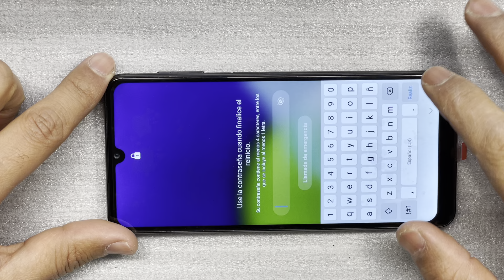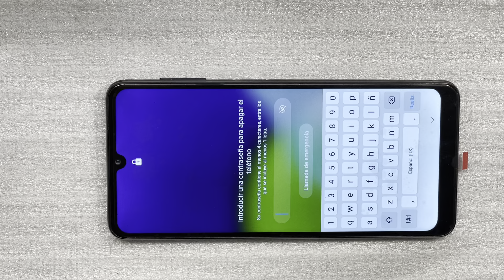Samsung Galaxy A22 4G SM-A225F Screen Replacement ​⁠@econoemxit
Replacing the cracked screen for Samsung Galaxy A22 SM-A225F SM-A225M diy new tech repair @econoemxit